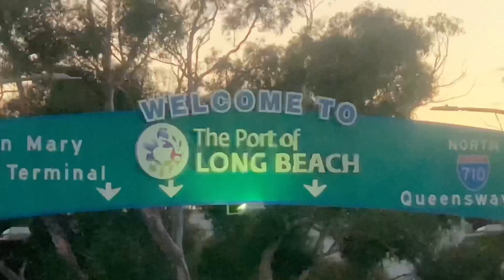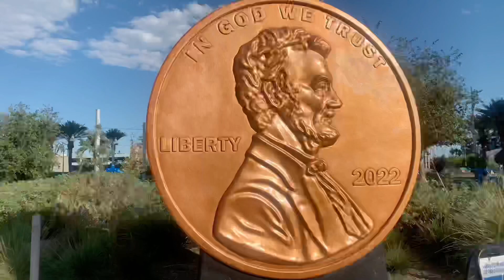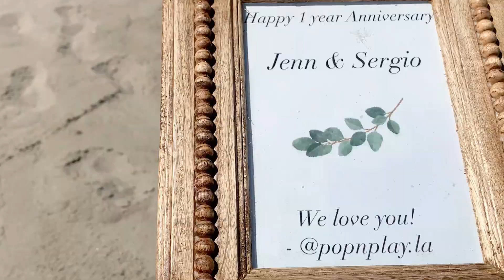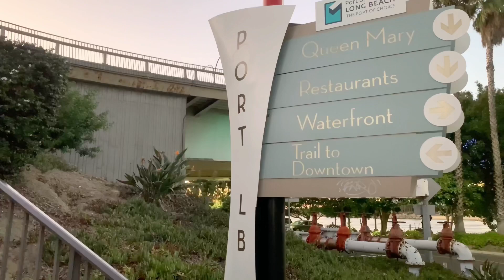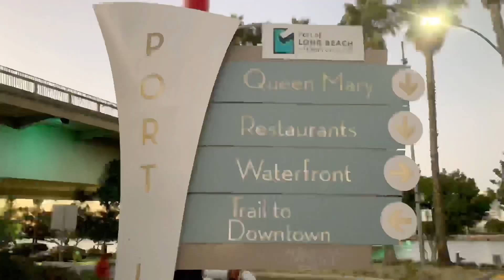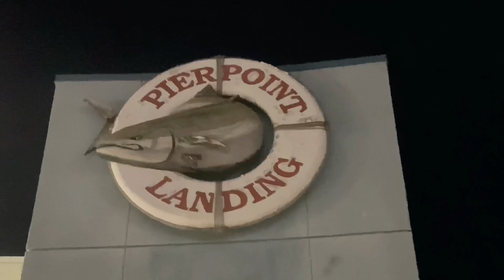Crash in Long Beach CA, traveling with dog, the day Lacey visits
We visited longbeachcalifornia and had so much fun even thought I crashed on my rollerblades with my dog